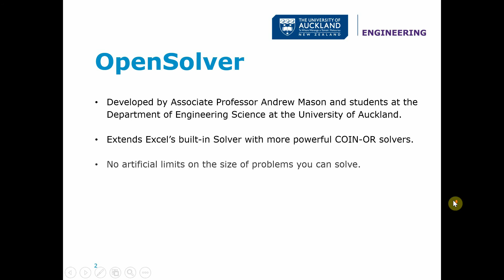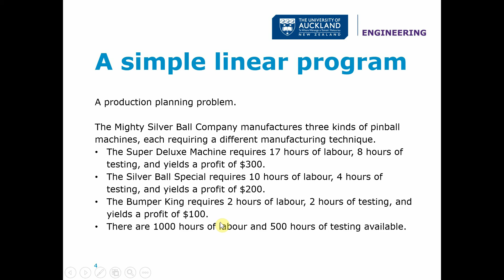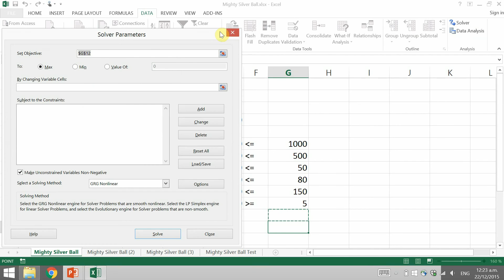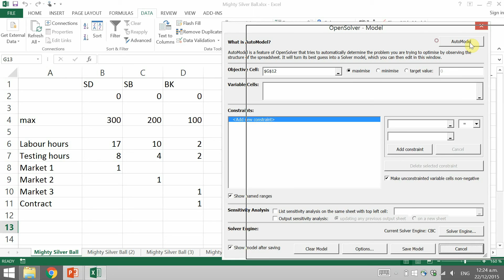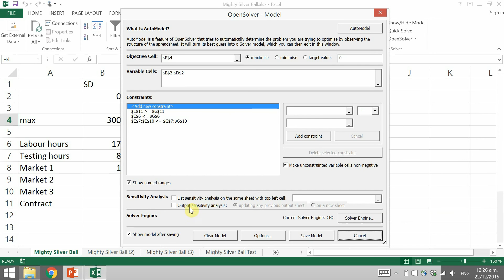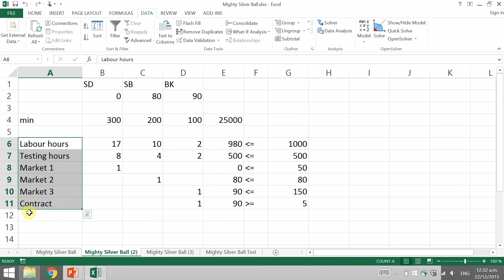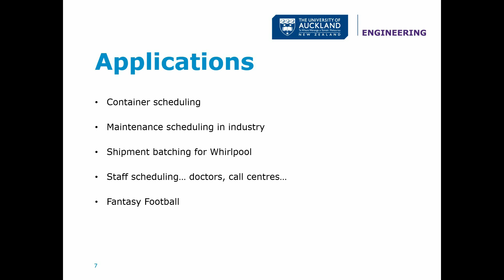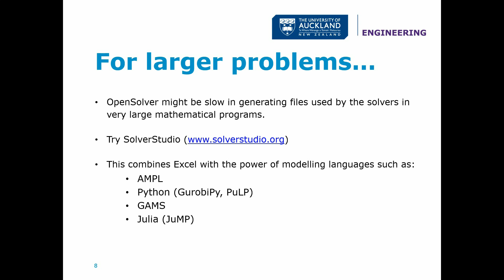OpenSolver Demo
This is a brief introduction to the use of OpenSolver.